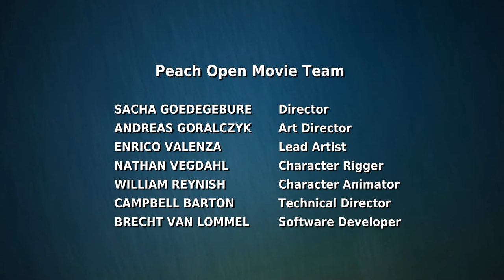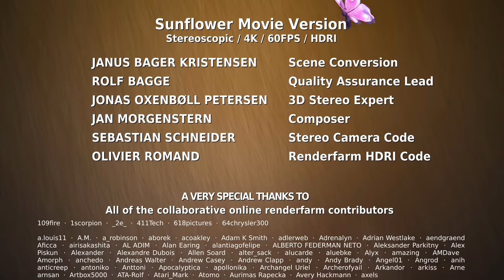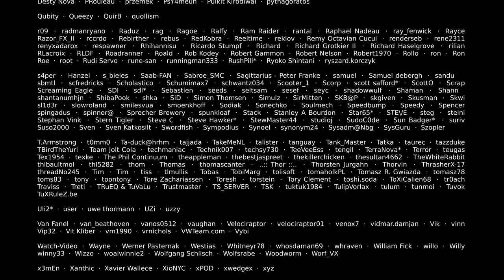Big Buck Bunny 60fps 4K - Official Blender Foundation Short Film